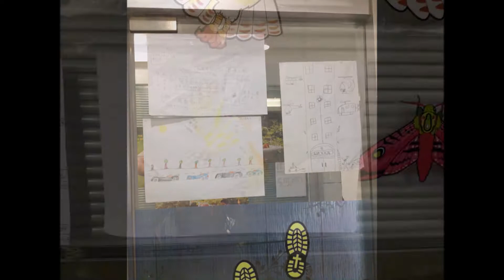My Xiamen Adventure of a Lifetime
This is my video of my time in Xiamen, China last summer from May to July 2017. To say it was the best trip ever of my lifetime is an understatement because China truly changed me and brought me closer to God in every way possible. And this video doesn't even capture all that I endured but it will give you glimpses in the friends, who are now my family, kids/students, who are now my friends, and a place I now can say is a part of me to make me who I am meant to be in God's great big plan for my life. I hope you enjoy and more videos are on the horizon just keep watching.

Have a blessed day and always remember D. F. T. S. (Don't forget to smile). Love you all!

P.S. - Btw this was a solo mission trip by myself to China...my comfort zone is huge now!